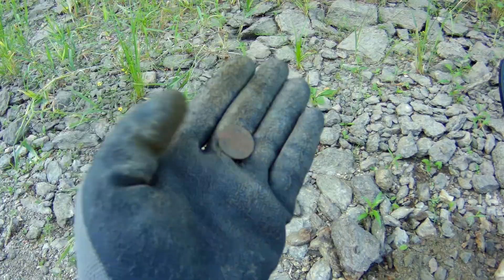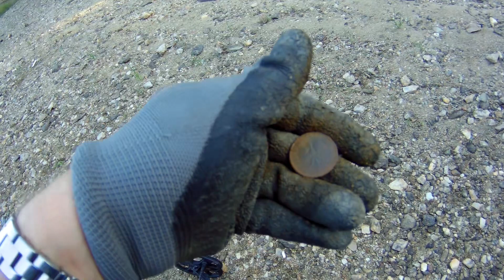Wykopki 29.07.2019 było morze jest jezioro :)